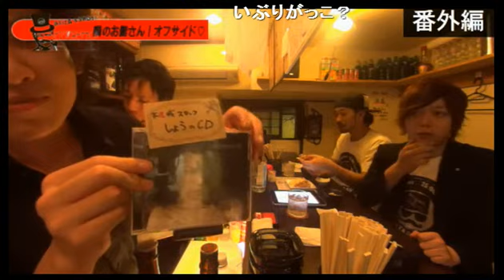初の外配信は飯テロ！？思い出の通り道の【不夜城】より配信！！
伶汰トSHOTｓの【となりの☆おヒゲさんオフサイド！！】(16/4/21)
《内容》
牡蠣が名物！？とにかくやすくてうまい！！
他メニューも安くて美味過ぎる！！
店員さんは多種多様な人材！？
みんなどんな女の子がタイプ！？
普段でも通いたくなる安さと人情のお店！

《出演》
榊月伶汰、SHOTs

nico@NIGHT 木曜レギュラー
伶汰トSHOTｓの【となりの☆おヒゲさんオフサイド！！】